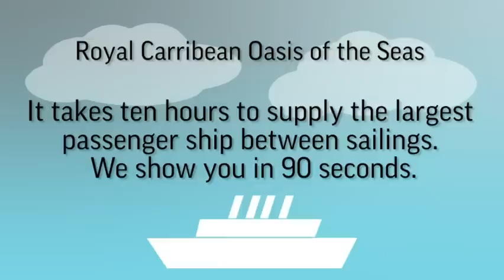Cruise Ship Turnaround: 10 Hours to Stock a City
The Oasis of the Seas crew has 10 hours to unload and restock the floating city with a week’s worth of food and supplies. That includes 10,272 rolls of toilet paper, 7,397 pounds of cheese and 1,000 new light bulbs. (Feb. 26)